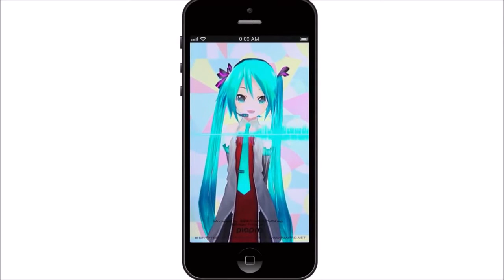preparing some delicious homemade noodle soup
Sources used (in order of appearance)